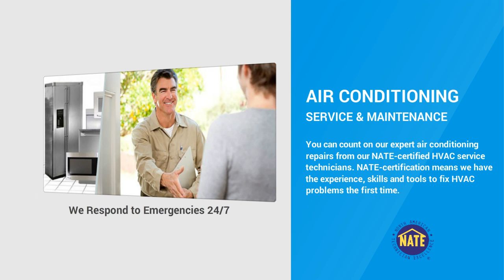Jersey Coast Appliance | HVAC and Appliance Service in Toms River NJ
Are you tired of those high heating and air conditioning bills? At Jersey Coast Appliance we're all about efficiency.

Lowering your monthly utility bills is an idea you can live with. So set your thermostat for savings and call jersey coast appliance for a new energy efficient carrier furnace or carrier air conditioning system.

And don't forget to ask about our pre-season tune up specials to keep your present system running at peak efficiency.

We also carry the largest selection of Weber Grills at the Jersey Shore.